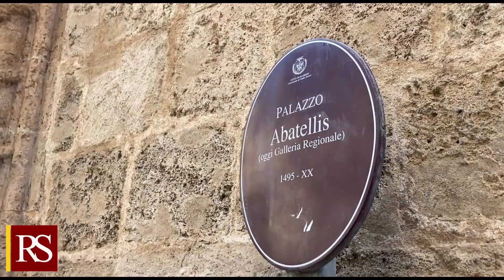Telegiornale 09 Agosto 2021 - In studio Fabio Consoli, Regia Gaetano Ligreggi